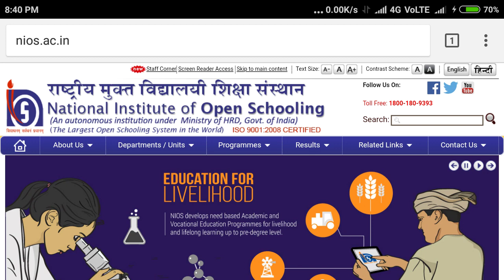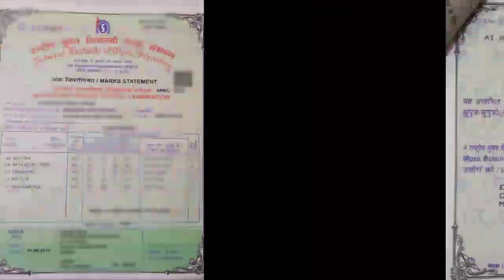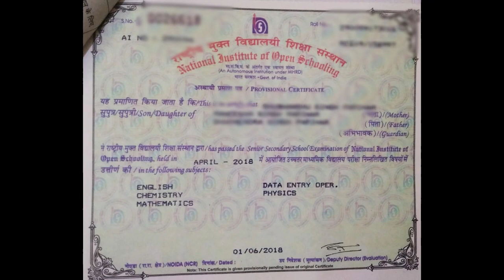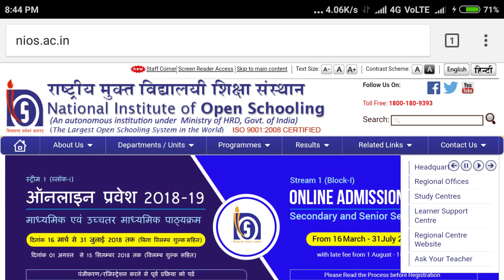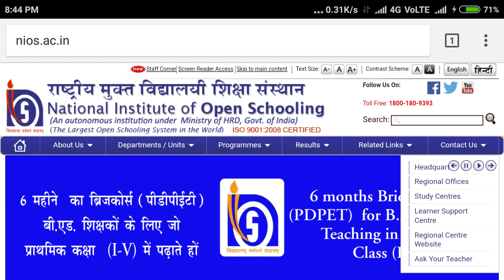Nios की marksheet कहा से मिलेगी , Markseet के साथ क्या क्या मिलता है , और कैसे दिखती है ll